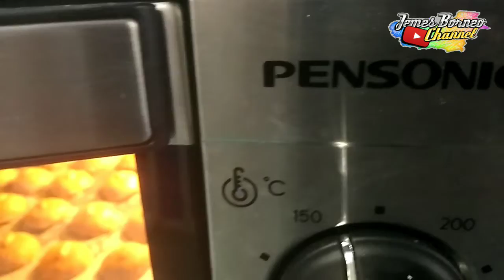BISKUT KACANG MARZOLA GAWAI RAYA YANG SEDAP DAN RANGGUP l E39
Hai semua.

Tema : Homemade Cookies
Tajuk : Biskut Kacang Marzola @ Marzola Peanut Cookies
Episod : E39

Biskut ini adalah biskut yang paling mudah disediakan. Bahan-bahan yang digunakan juga mudah didapati. Yang penting, ada "oven" untuk membakar biskut.

Di sini JBC akan kongsikan bahan-bahan yang digunakan untuk membuat Biskut Kacang Marzola :

1. 3 cawan tepung gandum
2. 2 cawan kacang tanah (telah disangai dan ditumbuk halus)
3. 1 cawan minyak jagung
4. 2 sudu besar minyak sapi
5. 3/4 cawan gula icing
6. 1 sudu kecil baking powder
7. 1 sudu kecil vanilla essence

Bahan untuk topping :
1. 1 biji telur kuning
2. kacang tanah
3. pewarna kuning telur

Suhu membakar untuk biskut ini adalah 160 darjah selama 15 minit.

Selamat menonton dan selamat mencuba resepi biskut gawai khas daripada JBC.

JBC Tool Gear :
Camera : Handphone Vivo V7
Gimbal : S5B-3 Stabilized Gimbal
Microphone : Boya M1 & Boya MM1
Lighting : Godox Video Light LED64
Tripod : Zomei Profesional Tripod